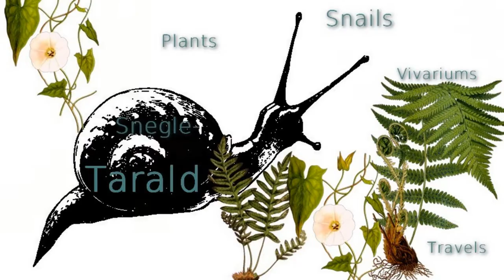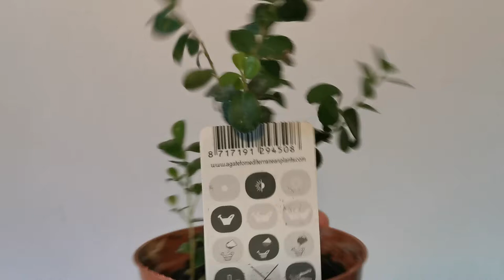The dismembering of Myrsine africana - Bonsai episode 2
Just some before and after shots. I finally made a short video! (I promise to keep the microphone further away next time I do a voice over ;) )